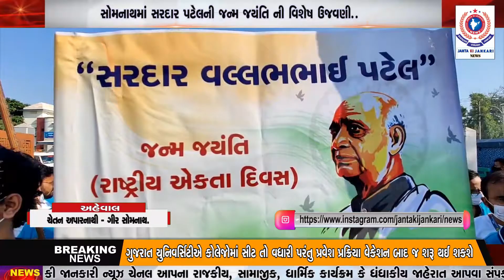SOMNATH : સોમનાથમાં સરદાર પટેલની જન્મ જયંતિ ની વિશેષ ઉજવણી..